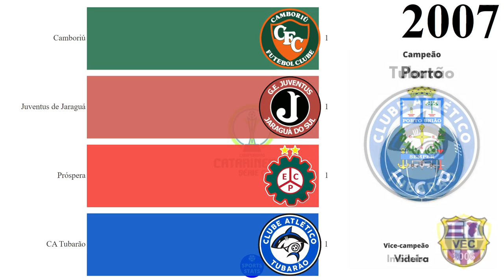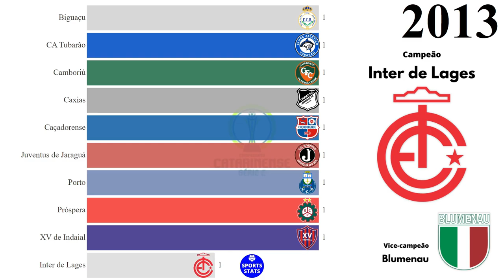Campeões do Campeonato Catarinense Série C (2004 - 2022)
Fonte: Federação Catarinense de Futebol (FCF), Wikipédia.

VICE-CAMPEONATOS:

Itajaí (Itajaí): 2
Videira (Videira): 2
Guarani (Palhoça): 2
Caçadorense (Caçador): 2
Jaraguá (Jaraguá do Sul): 2
Nação (Joinville): 1
Brusque (Brusque): 1
Imbituba (Imbituba): 1
Fluminense (Joinville): 1
Blumenau (Blumenau): 1
Navegantes (Canoinhas): 1
Curitibanos (Paulo Lopes): 1
Caravaggio (Nova Veneza): 1
Figueirense B (Florianópolis): 1